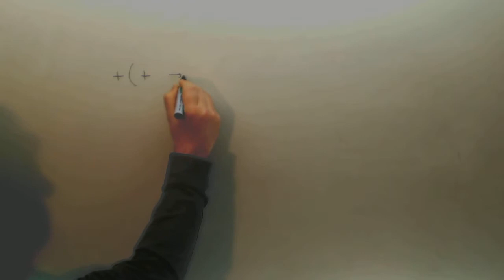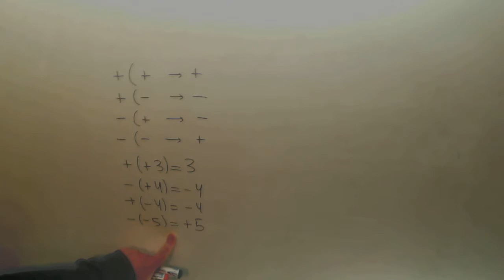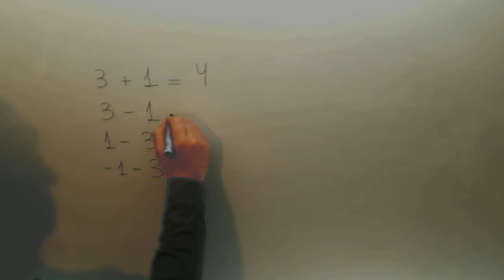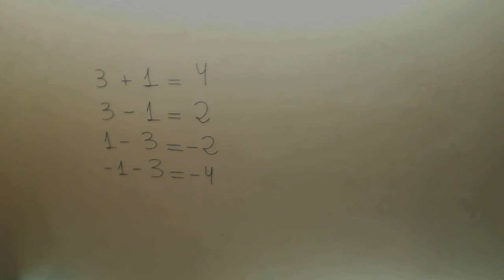Operaciones con enteros Porque hay que estudiar todos los dias Academia Usero Estepona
Operaciones con enteros Porque hay que estudiar todos los dias Suscríbete a nuestro canal en Youtube para ayudarnos a seguir creciendo Academia Usero en Estepona, el centro de formación con más vídeos en Internet del Mundo presenta